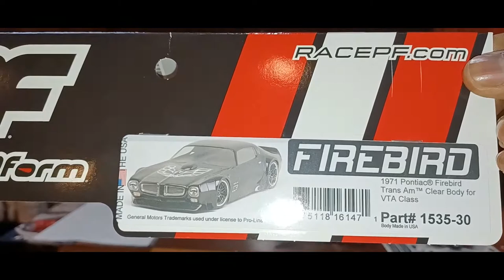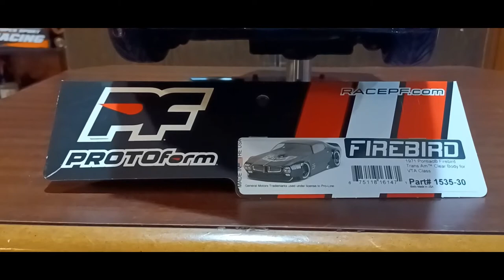Proline Protoform 1971 Trans Am Creation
Protoform
1971 Pontiac Firebird Trans AM
Part# 1535-30
Paint Tamiya
Part# PS-5 Black